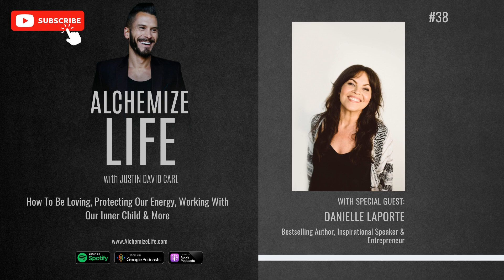Danielle LaPorte: How To Be Loving, Protecting Our Energy, Working With Our Inner Child | Episode 38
@daniellelaporteofficial is a bestselling author, spiritual teacher, and founder of the Heart-Centered Leadership Program. Danielle shares her insight on building trust and fostering collaboration while still remaining open, generous, and loving. She explains how focusing on 'higher self', love, acceptance and awareness can help protect us from ego-driven paranoia. Furthermore, she reveals how connecting with our inner child helps to bring gentleness into our lives and access our own inner power. Lastly, she talks about her book How To Be Loving and reminds us to take time to breathe - which is part of a healing journey for ourselves and for life.

In this episode you will learn about:
• How to Protect Yourself from Negative Energy
• Learning to Love Through Business & Family Challenges
• Letting Go of the Need to Control and Embracing Compassion and Forgiveness
• Embracing Your Soul's Purpose and Finding the Antidote to Life's Challenges
• Unlocking the Power of Gentleness

Key Quotes:

“You’re not the wound, you’re the healer.” -Danielle LaPorte

“Gentleness is the most powerful medicine that we have.” -Danielle LaPorte

Would you like to receive a short email with weekly actionable tips, tools & strategies to Alchemize your Fitness, Money & Life to the Next Level? Then join 1000s & signup up for the FML Newsletter! It's free. No Spam. Just Empowering AF.

I am incredibly passionate about Fitness and Money & have reached a substantial degree of mastery in these domains and now I’m looking to help others do the same! Interested in taking your Fitness & Money to the next level? or drop me a DM on Instagram

From Pre-Workout to Protein if you desire to lead a happy, healthy, fit life, go and grab your plant-based healthy essentials.

For something like you’ve never had before and to get into an almost euphoric state of Focused Flow & Productivity try Feel Free by Botanic Tonics! and use the code DRAGON to save 40% off your first order!

The "Dipped" Now Cow Protein Bars are so good! My favorite go-to Vegan Protein bar when I'm on the go.